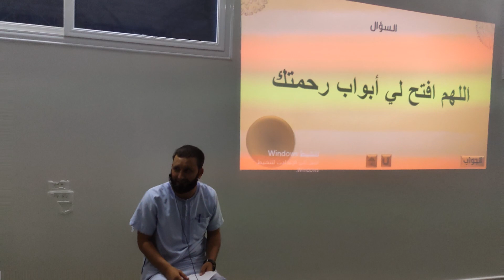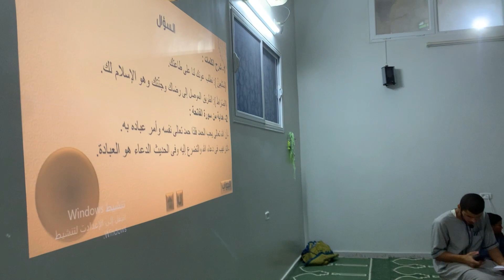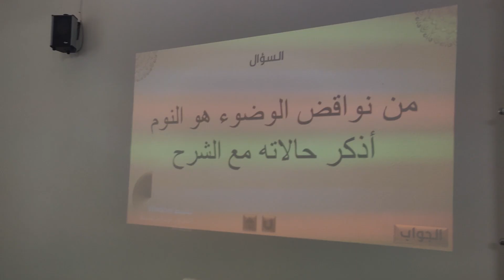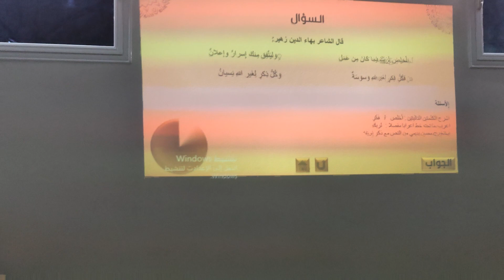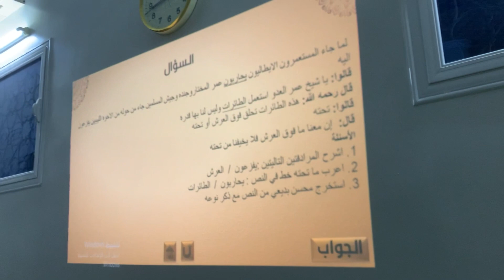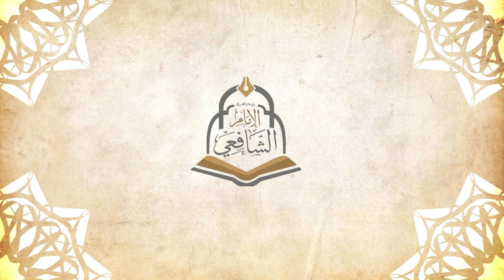مسابقة تاج الوقار لمدرسة الإمام الشافعي بتكسبت ولاية الوادي - الطبعة الأولى 2022